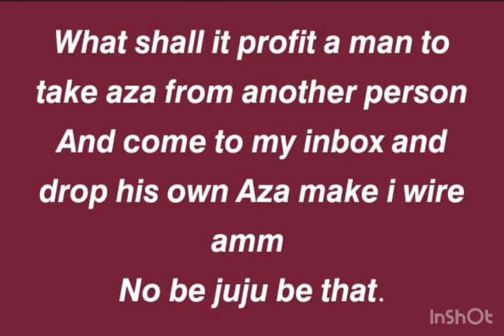Chukwu Emeka Meme Abu Oli Nwa Uderike Charlie Eselu Igbo Na Kenya